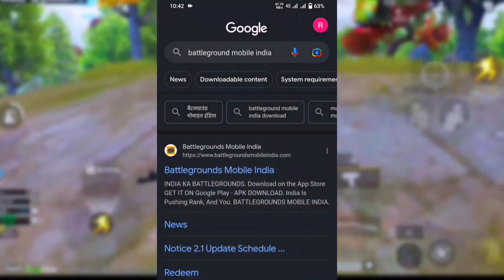Finally BGMI on Play Store 😍 | Bgmi update 116 MB 🥹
Bgmi update Available on Play Store